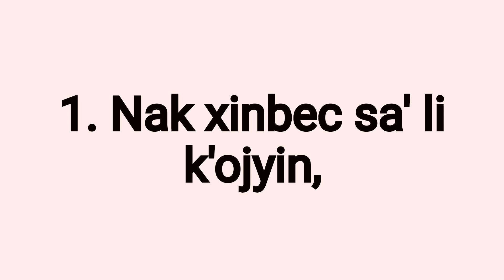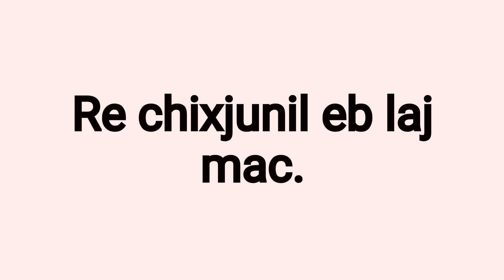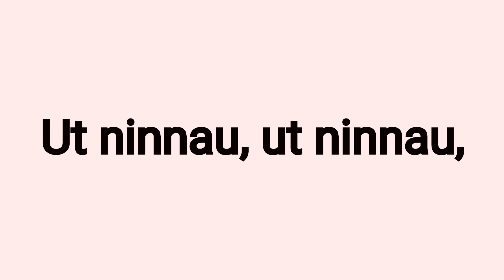Números 115 NAK XINBEK SA LI K'OJYIN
Número 115 Nak Xinbek Sa Li K'ojyin
B'ich sa' K'ekchi'
Himnario Kekchi